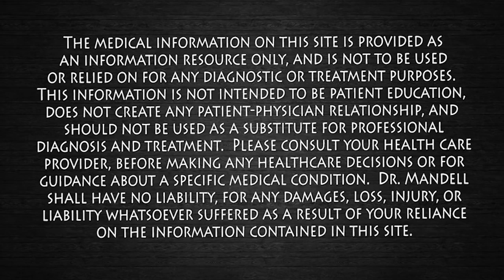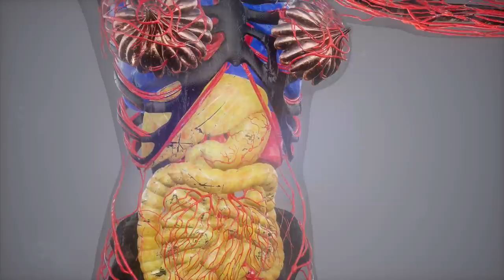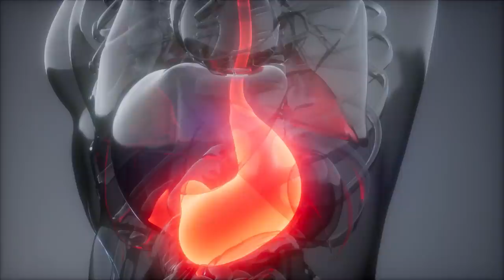Dip Your Apple in Peanut Butter...And See What Happens to You! Dr. Mandell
Eating Apples and Peanut Butter together tastes not only delicious, it has many healing properties for the wealth and health of your body!